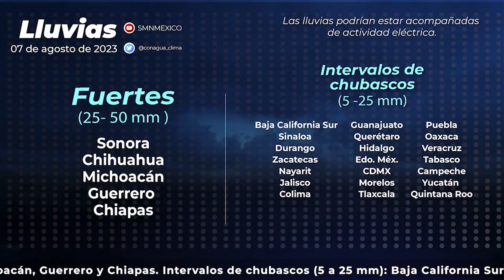La onda tropical No. 19 mantendrá lluvias y chubascos en BCS.☔🌧️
LaNota con Rebeca Castro: La onda tropical No. 19 mantendrá lluvias y chubascos en BCS.☔🌧️